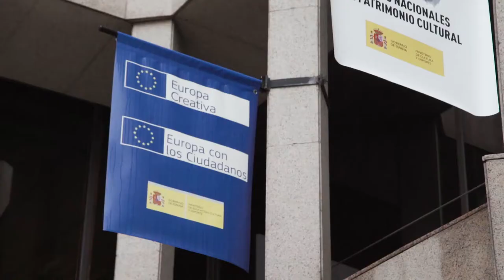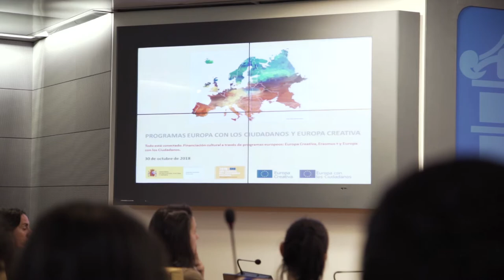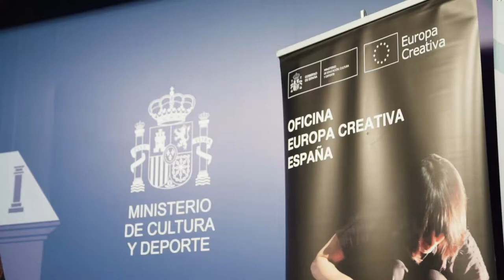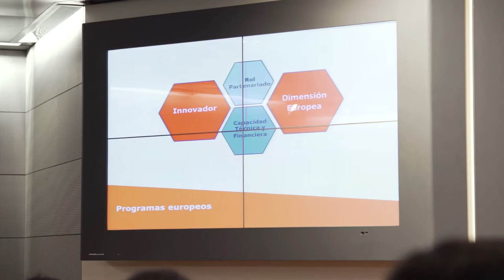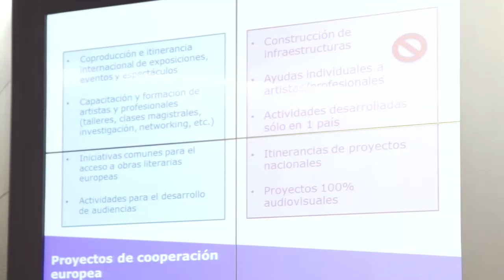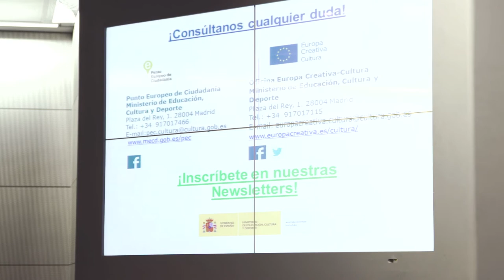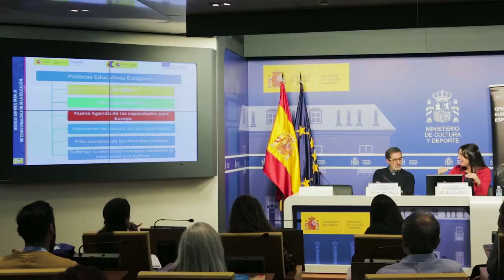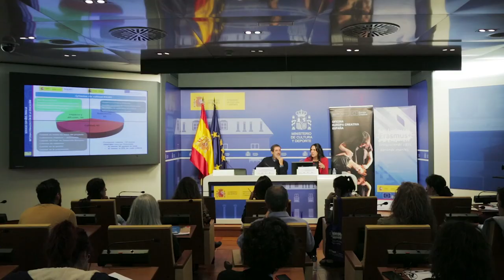Parte 1. “Todo está conectado”. Financiación cultural a través de programas europeos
El pasado 30 de octubre organizamos, junto a nuestros compañeros del SEPIE, una jornada centrada en los programas de financiación europeos Europa Creativa, Erasmus + y Europa con los Ciudadanos, con el objetivo de explorar las sinergias existentes entre estos programas europeos y la posibilidad de presentar propuestas culturales más allá de Europa Creativa. Además, contamos con casos prácticos, entidades que han participado en todos ellos y proyectos que, reestructurándose, han recibido financiación de varios programas.

En esta primera parte, se presentan las características generales de los tres programas Europa Creativa, Europa con los Ciudadanos y Erasmus+, por parte de Augusto Paramio Nieto, responsable de la Oficina Cultura de Europa Creativa España y del Punto Europeo de Ciudadanía -a cargo del programa Europa con los Ciudadanos- del Ministerio de Cultura y Deporte; y Beatriz Tourón Torrado, Jefa de Servicio de KA1 y KA2 de la Unidad de Educación Escolar y de Personas Adultas, Servicio Español para la Internacionalización de la Educación (SEPIE), Ministerio de Ciencia, Innovación y Universidades (MCIU).
Aquí podéis encontrar la segunda parte de la jornada:
Parte. 2. “Todo está conectado”. Financiación cultural a través de programas europeos. Casos prácticos y experiencias
Y si queréis consultar las presentaciones de cada uno de los programas, están disponibles en nuestra web
Para más información: